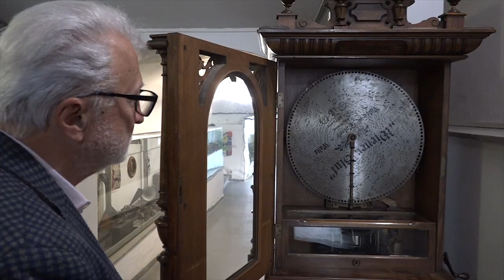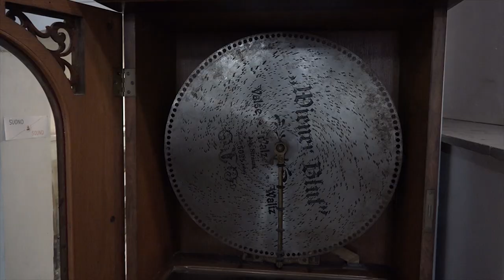Al Mumec un Juke-box ante-litteram, musica meccanica datata 1880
Arriva dal Belgio, datata 1880,  ed è senza dubbio una della macchine musicali automatiche più innovative dell'epoca.
Adesso è in esposizione al Mumec, il Museo dei Mezzi di Comunicazione di Arezzo,
La macchina musicale, progettata in un'epoca senza corrente elettrica, si avvia inserendo una piccola moneta. Insomma uno dei primi prototipi di Juke-box.